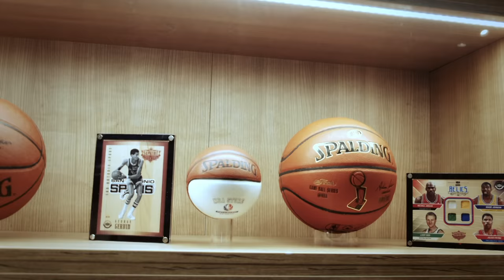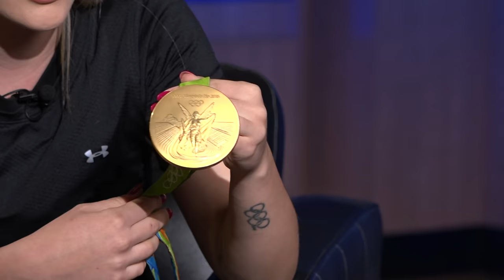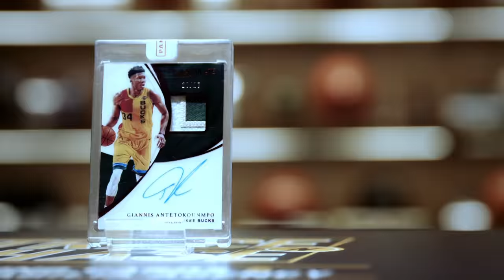"The Show" with Two-Time Olympic Medalist Anna Korakaki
Anna Korakaki, a Two-Time Olympic Medalist, one-time World Champion and two-time European Champion in the event of Air Pistol, as well as the first woman to ever receive the Olympic Light in the history of the Olympic Games, takes the stage at the Trace ‘N Chase court, discussing with Vassilis Skountis all things about air pistols and shooting, Olympic Games, her relationship with her dad and coach and her brother, her love about animals as well as her promising future in the sport!

Optional English subtitles in order for all of our global fans to get an opportunity to watch the interview!

Outfit for our host Vassilis Skountis provided by Brokers Jeans 🔥

Trace ‘N Chase is a Trading Cards and Memorabilia Agency based in Thessaloniki, Greece.